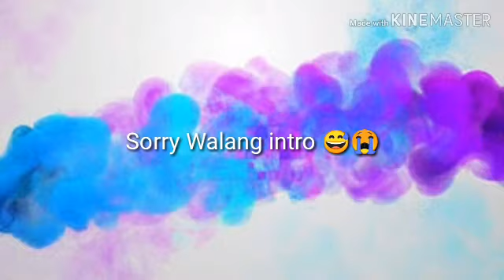JS Prom 2019 (March 8,2019)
BALIBAGO INTEGRATED HIGH SCHOOL
First of all sorry guys sobrang late upload ng video nato.This is my First ever JS prom experience. it was so amazing and memorable High school life. I'm with my Bf and friends. I hope you like it guys. Enjoy as much i enjoy 😊. Love you all guys 😘😘😘.